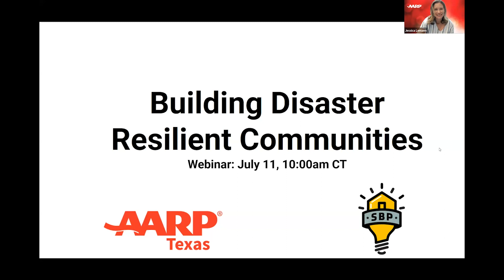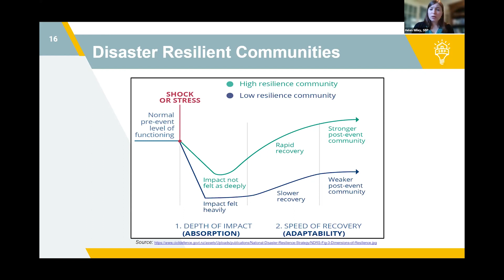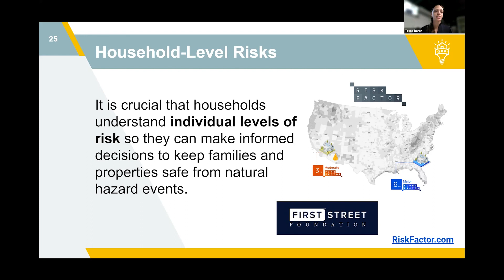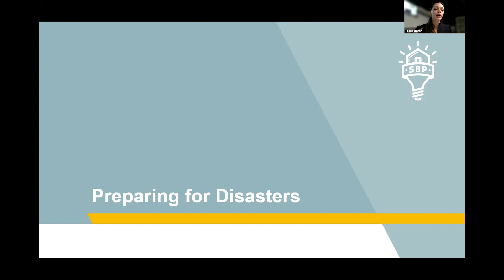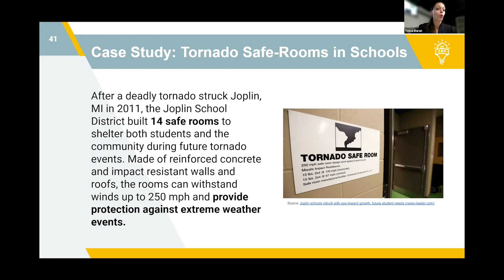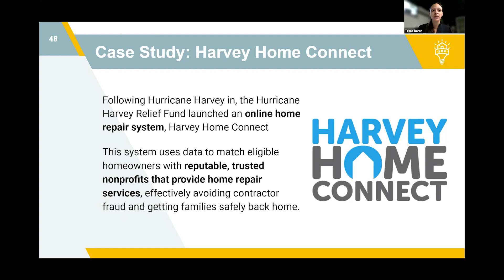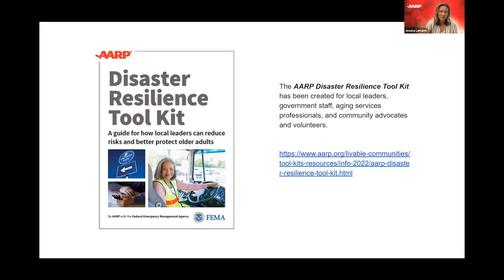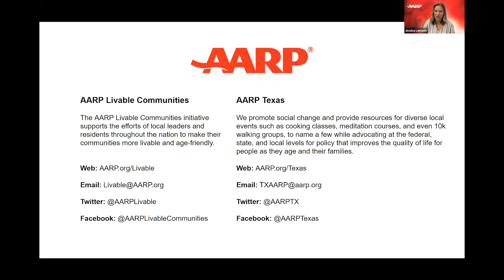Let's talk Building Disaster Resilient Communities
AARP and SBP joined forces to present a free webinar about Building Disaster Resilient Communities. The idea was to give listeners an idea of how being prepared makes them more resilient to the increasing intensity and frequency of disaster events we're encountering. Only through planning can you come up with solutions to unforeseen obstacles and pitfalls that may come.